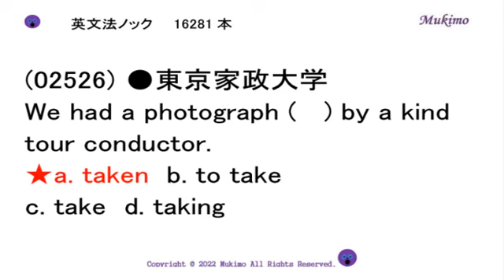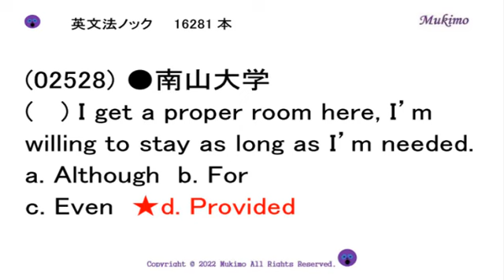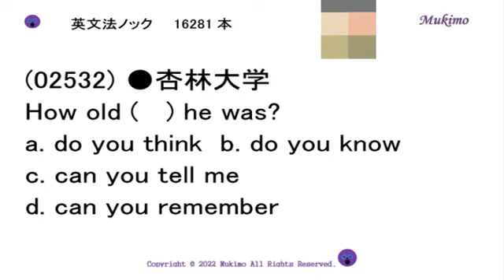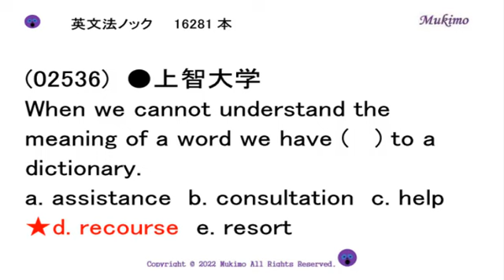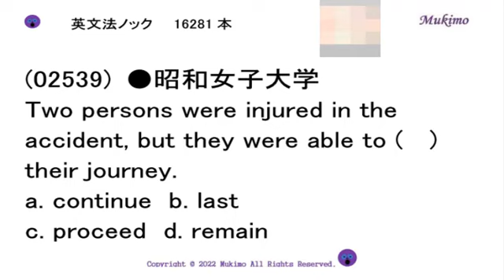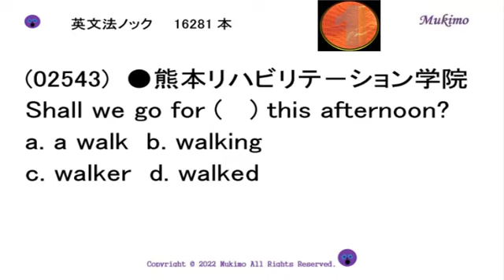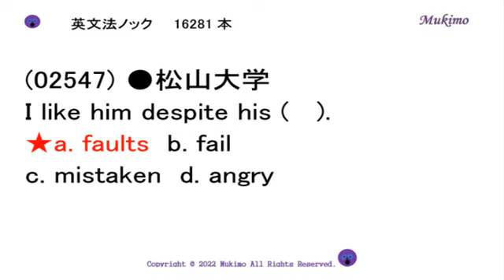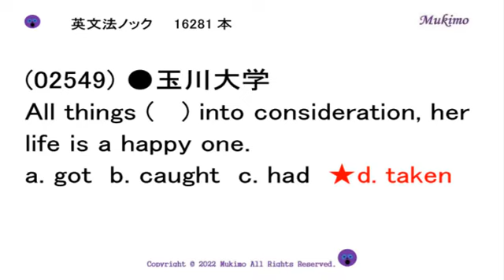大学入試 英文法ノック16281本 【02526～02550】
TOEIC 900点突破のための単語1559

（出典）
(02526) ●東京家政大学
(02527) ●聖徳学園岐阜教育大学
(02528) ●南山大学
(02529) ●北里大学
(02530) ●カリタス女子大学
(02531) ●淑徳大学
(02532) ●杏林大学
(02533) ●北里大学
(02534) ●東京家政大学
(02535) ●上智大学
(02536) ●上智大学
(02537) ●横浜商科大学
(02538) ●南山短期大学
(02539) ●昭和女子大学
(02540) ●光陵女子短期大学
(02541) ●東京経済大学
(02542) ●金城学院大学
(02543) ●熊本リハビリテ－ション学院 Shall we go for (   ) this afternoon?
(02544) ●熊本短期大学
(02545) ●九州大学医療技術短期大学部
(02546) ●大妻女子大学短期大学
(02547) ●松山大学
(02548) ●東洋学園大学
(02549) ●玉川大学
(02550) ●鈴峯女子短期大学